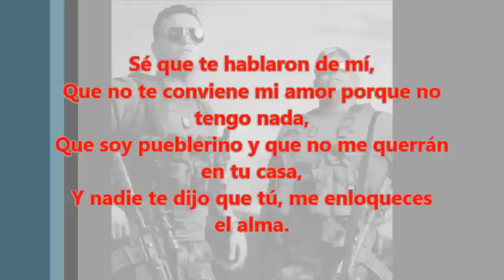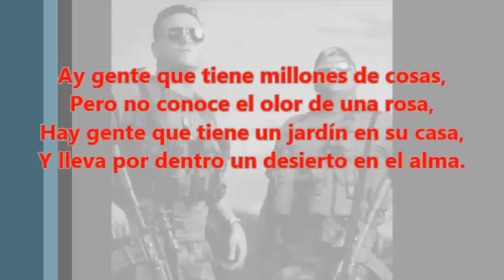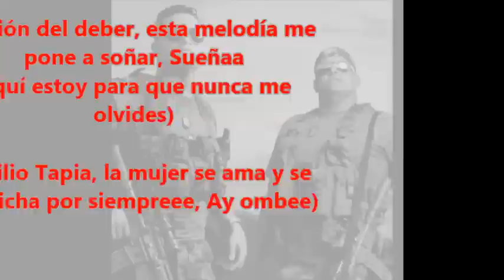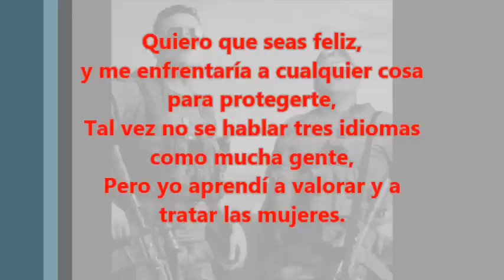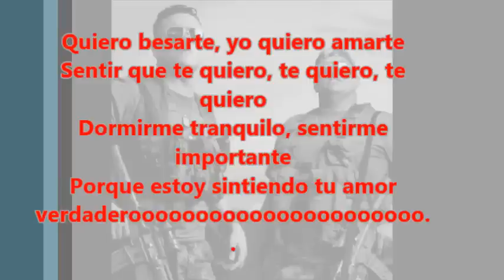UN AMOR VERDADERO - SILVESTRE DANGOND - LA NOVENA BATALLA - LETRA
LA NOVENA BATALLA
SILVESTRE DANGOND
UN AMOR VERDADERO 03